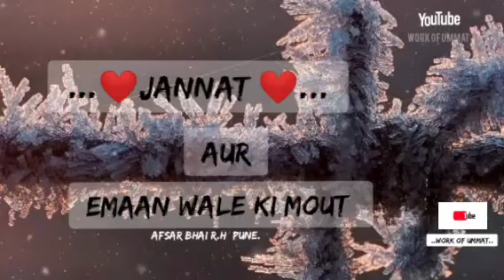Jannat Aur Emaan wale ki mout ( Emotional short clip)Afsar Bhai R.H Pune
.🤝.Assalamu alaikum..🤝

 Allah app ko jazaye khair ata Kare .. Ameen. _______.

     😔Jagna Hai Jagle Aflaq Ke  Saye Tale
     Phir Hashrr  Tak Sota rahega
        Khaak Ke Saye Tale.😔
Keep support and share..
 YouTube join... 08/03/2021..